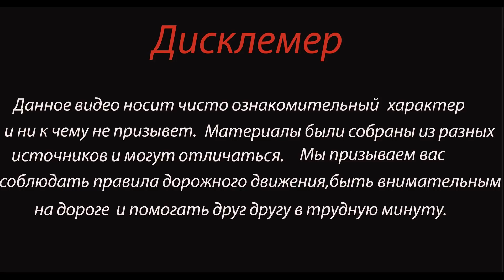Четверо молодых людей влетели в бетонную стену Дтп в Новосибирске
Утром 28 августа около 05:30 на территории Дзержинского района Новосибирска произошло ДТП.

По предварительным данным, водитель автомобиля ваз 21-14 по неизвестной причине влетел в бетонную стену.

В результате ДТП двое  мужчин, около 20 лет, и одна  девушка, около 17 лет, находившиеся в автомобиле, получили травмы, несовместимые с жизнью, ещё один неустановленный мужчина, около 20 лет, находившийся в автомобиле, доставлен в лечебное учреждение.